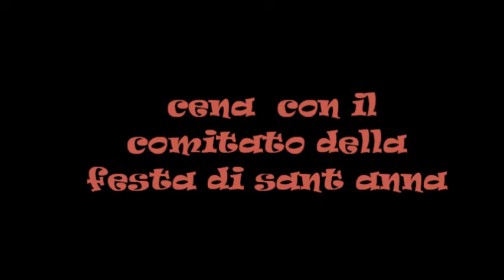cena festa comitato sant anna